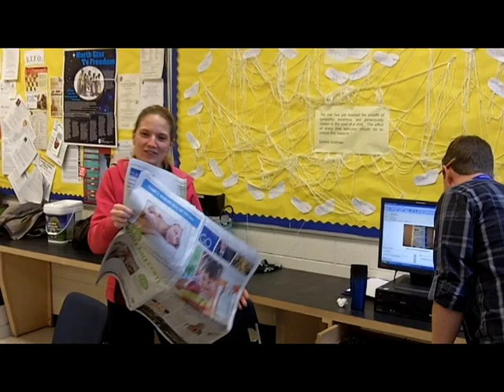Tecumseh Digital Shorts